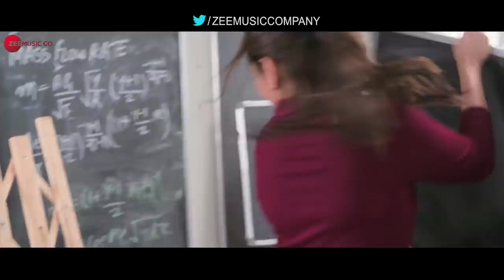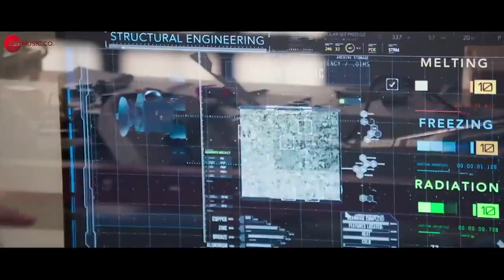Party Mashup 2020 | Dj Raahul pai | Ravi Sharma | Zee Music Company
Bollywood Mashup